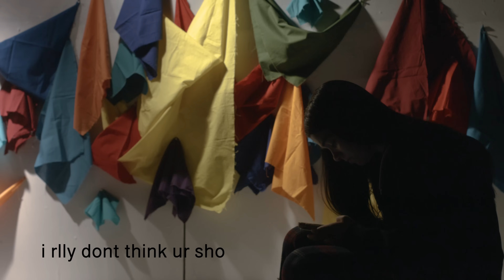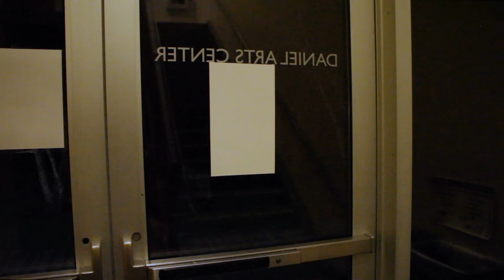Movie Night - short film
A group of college friends try to watch a movie.

Starring:
Mihir Suraparaju
Sarah Enam
Remi Lloyd
Husna Manalai
Lior Yaron

Original piano score by Parker Moss

Written & Directed & Cinematography & Editing by Micah Seidel